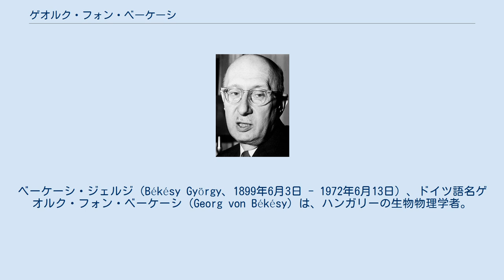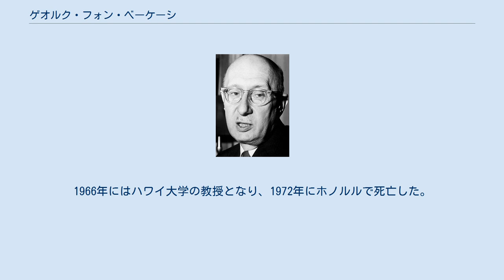ゲオルク・フォン・ベーケーシ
エトヴェシュ・ロラーンド大学出身の人物
エトヴェシュ・ロラーンド大学の教員
ベーケーシ・ジェルジ（Békésy György、1899年6月3日 - 1972年6月13日）、ドイツ語名ゲオルク・フォン・ベーケーシ（Georg von Békésy）は、ハンガリーの生物物理学者。
哺乳類の聴覚器にある蝸牛の機能の研究で知られる。
この研究によって、彼は1960年度のノーベル生理学・医学賞を受賞した。
 ベケシは、蝸牛を部分的にそのまま残した状態で死体の内耳を解剖する方法を考案した。
ストロボ写真と銀の薄片をマーカーとして使って、彼は音の刺激が来ると基底膜が表面波のように振動することを観察することに成功した。
蝸牛と基底膜の構造のおかげで異なった周波数の音が蝸牛の螺旋にそって基底膜上の別の場所で増幅されることが分かった。
 彼は、異なった周波数の音波は蝸牛から大脳へと続く神経細胞に達するまでに部分的に消失すると結論づけた。
そして彼は蝸牛の螺旋に沿って並ぶ聴覚細胞が音の特定の周波数それぞれに対応しているという仮説を打ち立てた。
ベケシは後に、基底膜での周波数の分散の概念を取り入れた、蝸牛の機構のモデルを作った。
 ベケシはハンガリーのブダペストで、外交官の父アレクサンダー・フォン・ベケシと母パウラの間に生まれた。
彼はブダペスト、イスタンブール、ミュンヘン、チューリッヒの学校に通った。
ベルンで化学を学び、1926年にエトヴェシュ・ロラーンド大学で博士号を取得した。
 第二次世界大戦中は、ハンガリーの郵便局で情報通信の研究を行った。
ベケシはこの研究を通じて、聴覚の仕組みに興味を持つようになった。
1946年、彼はハンガリーを離れ、スウェーデンのカロリンスカ研究所に移った。
 1947年、彼はアメリカ合衆国に移住し、1966年までハーバード大学で勤めた。
1966年にはハワイ大学の教授となり、1972年にホノルルで死亡した。